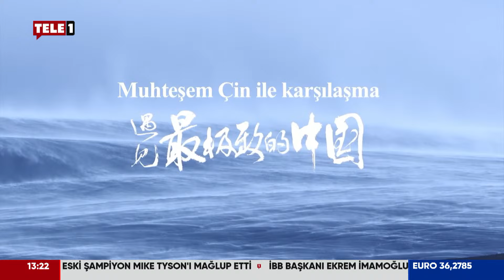Muhteşem Çin ile tanışın: Fantezi Ormanı | GÜNÜMÜZDEKİ ÇİN (16 Kasım 2024)